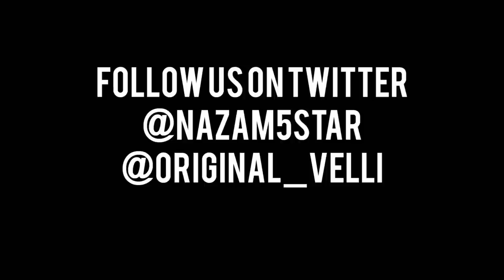Kray1 - No Hook | Video by @1OSMVision [ @kray1_450 ]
Video by @original_velli & @Nazam5star
Artist(s): @kray1_450